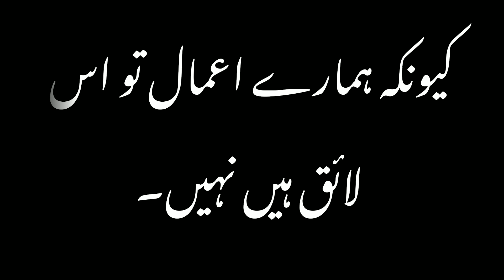kya pta ye Mohabbat hi Allah ko itni pyari ki ye ... ll best must watch video 😘 ll